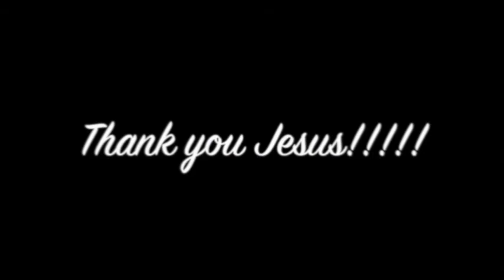Short sightedness blurred vision healed & no more glasses - John Mellor Healing Ministry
Short sightedness blurred vision healed & no more glasses - John Mellor Healing Ministry. John Mellor, an International Australian Healing Evangelist. John Mellor has a gift of healing and miracles with a ministry of praying for the sick in Jesus' name. John Mellor sees many miracles and healings of every type of physical illness, emotional disorder and mental illness. John Mellor sees hundreds more testimonies at our YouTube Channel, John Mellor Ministries. If you would like to find out where John Mellor is ministering, see his itinerary